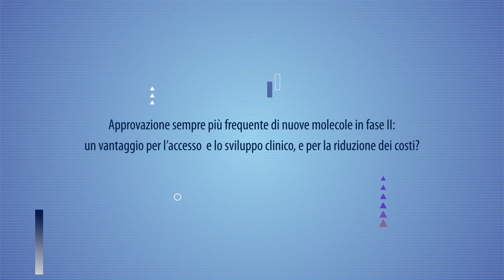SABCS 2019: approvazione di molecole in fase II per rispondere ad high unmet clinical need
[Oncoinfo – Istantanee di Oncologia: seguici su L'eco dei dati dello studio di fase II DESTINYBreast01, presentato a SABCS 2019, solleva una riflessione sull’approvazione sempre più frequente di nuove molecole sulla base di studi relativamente precoci. È corretto soprattutto se si cerca di rispondere ad high unmet clinical need e purché a questo faccia seguito la possibilità di avere dati aggiuntivi derivanti dalla pratica clinica, precisa Pierfranco Conte (Divisione Oncologia Medica 2, Istituto Oncologico Veneto, Università di Padova).